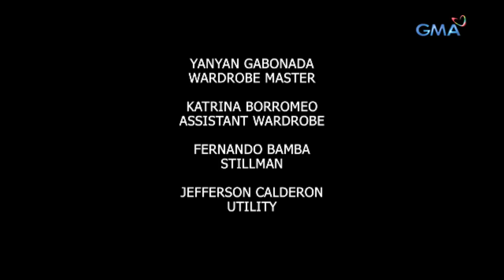Madrasta: Full Episode 84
Audrey (Arra San Agustin) fails to uncover Katharine’s (Thea Tolentino) lies as Sean’s friend doctor explained the high risk pregnancy of the latter. After receiving the pregnancy result, Katharine cries and begs for Sean’s (Juancho Trivino) sympathy.

Catch the latest episodes of 'Madrasta' weekdays at 4:15 PM on GMA Afternoon Prime, starring Arra San Agustin as Audrey, Juancho Triviño as Sean, Thea Tolentino as Katharine, and Phytos Ramirez as David. Also in the cast are Manilyn Reynes, Gladys Reyes, Almira Muhlach, Kelvin Miranda, Anjo Damiles, Isabelle de Leon, Ahron Villena, Faye Lorenzo, and Divine Aucina.